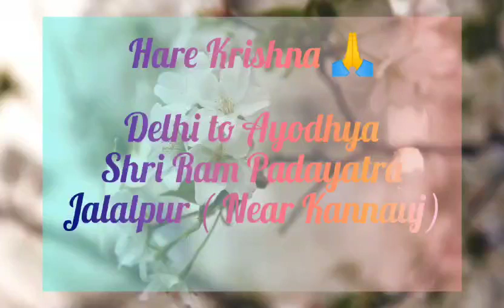Nagar Sankirtan at Jalalpur, Near Kannauj || Shri Rama Padayatra || Padayatra Worldwide